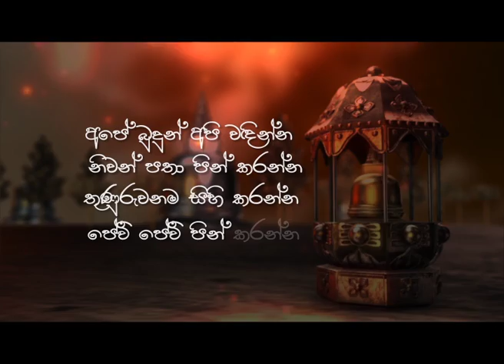PunyaBoomi Wandana | Vinod Alwis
Follow Vinod Alwis